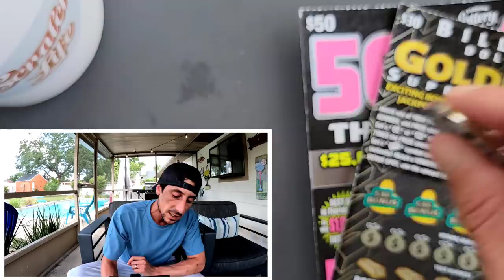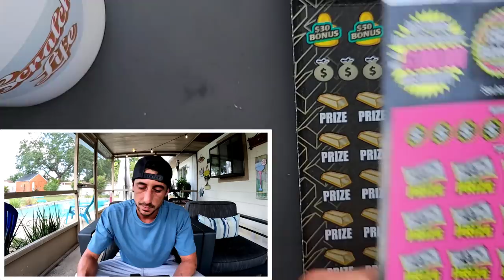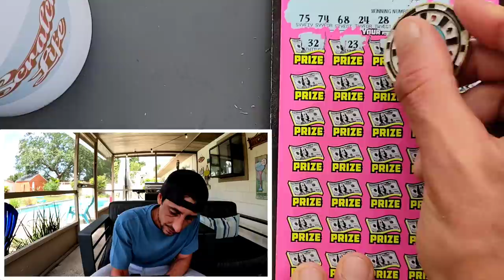💥Got It💥 One 500X & One GOLDRUSH!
1 x $50 500X the Cash
1 x $30 Goldrush Supreme scratch off tickets from the florida lottery!

 The Ring Light I use: